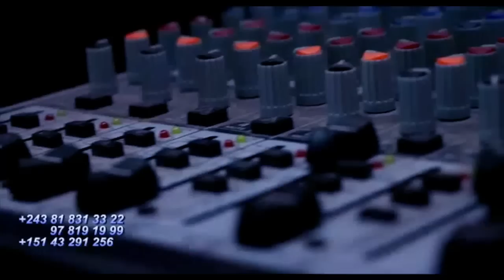Droit De Réponse FREDDY MBOLONGO Danseur De ROBINIO Très Fâche Apanzi CHOMI Et FABREG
Droit De Réponse FREDDY MBOLONGO Danseur De ROBINIO Très Fâche Apanzi CHOMI Et FABREGAS